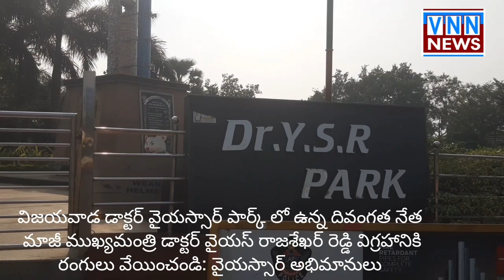డాక్టర్ వైఎస్ఆర్ విగ్రహానికి రంగులు వేయించండి